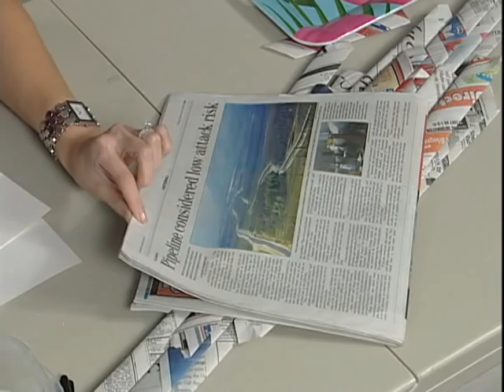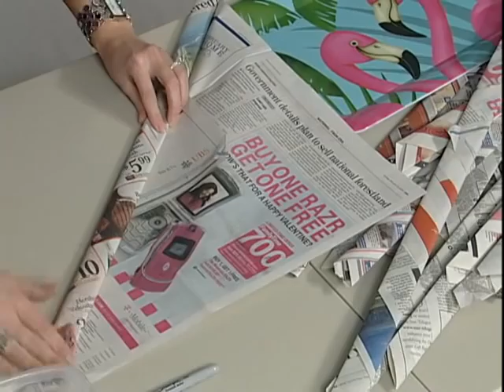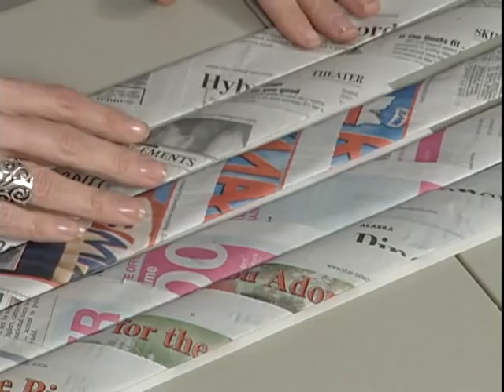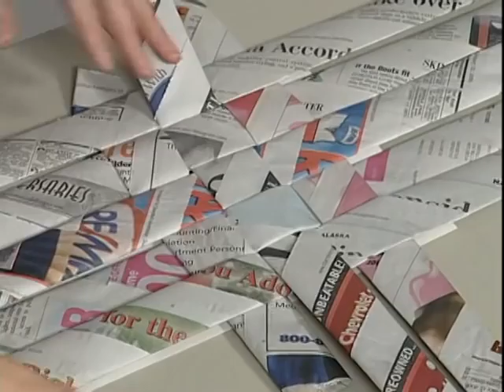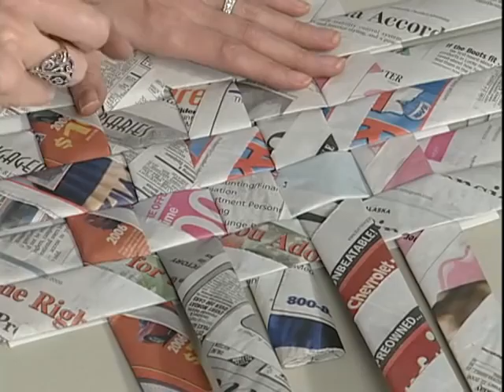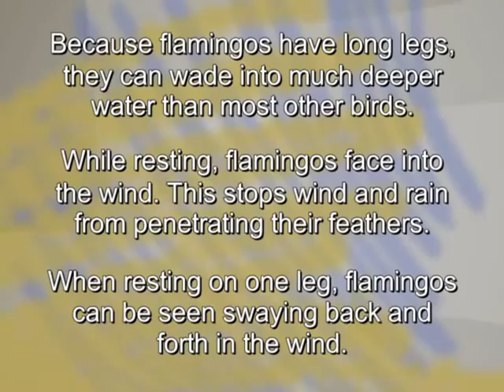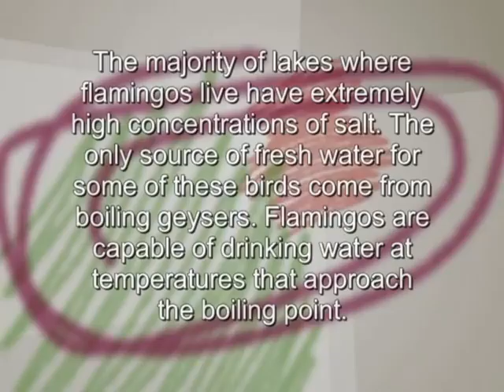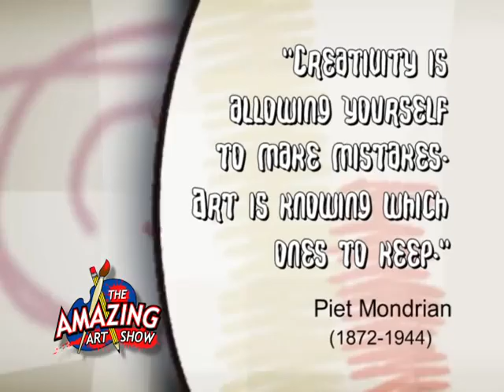Amazing Art Show #33: Flamingos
Flamingos: A lesson on foreground, background and overlapping.